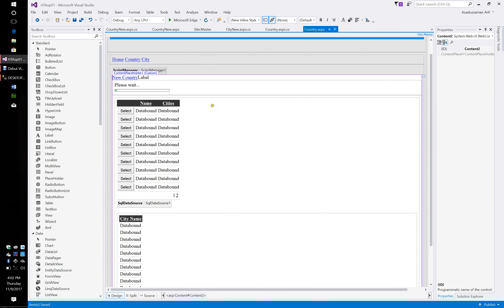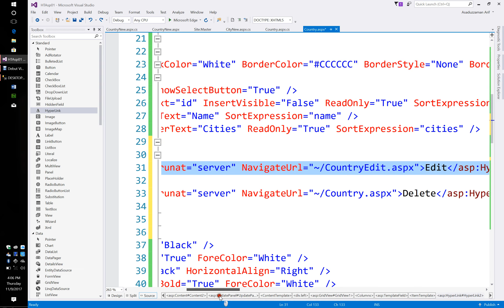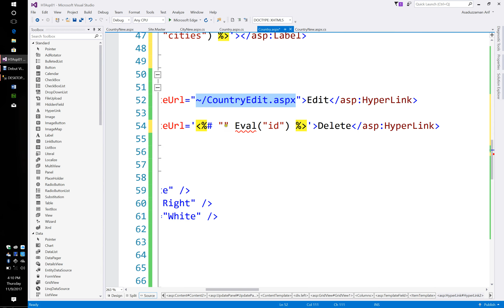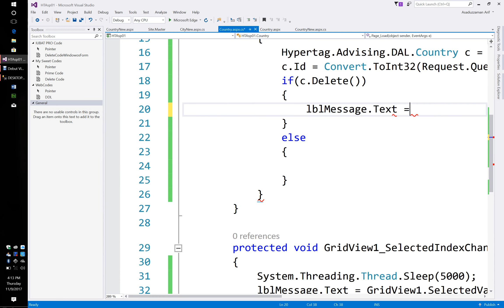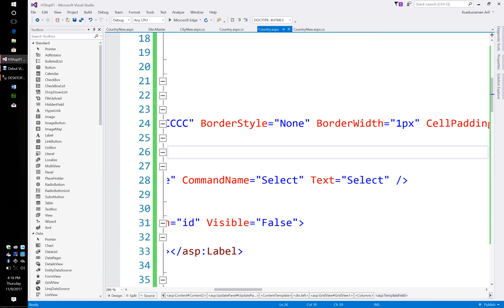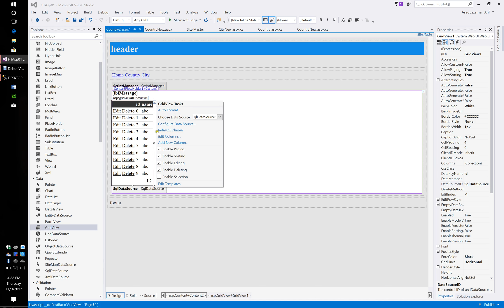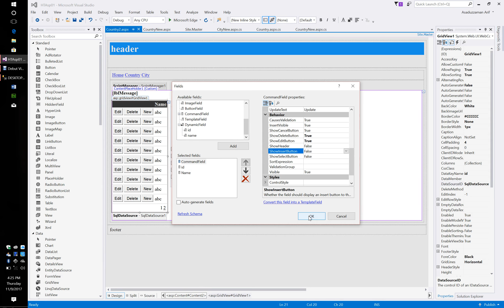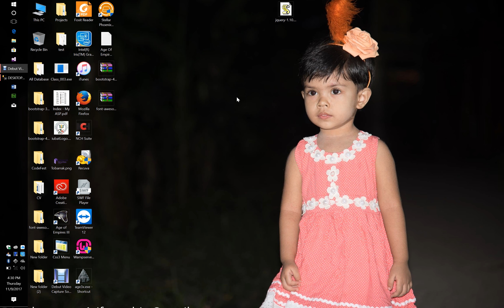LICT Dot Net Course Bangla Class 017 Episode2